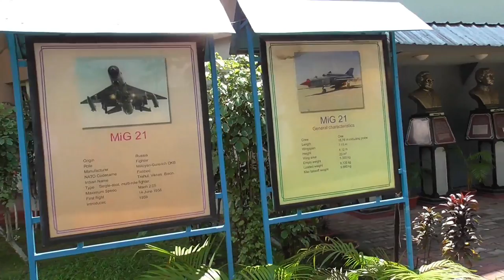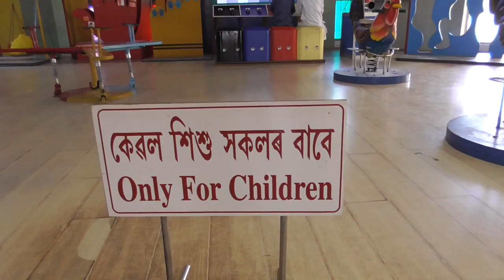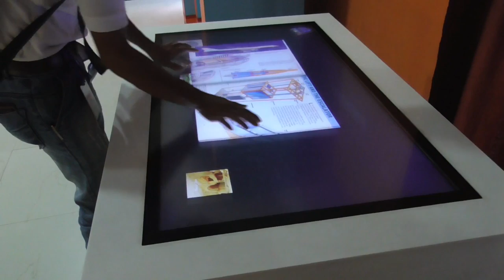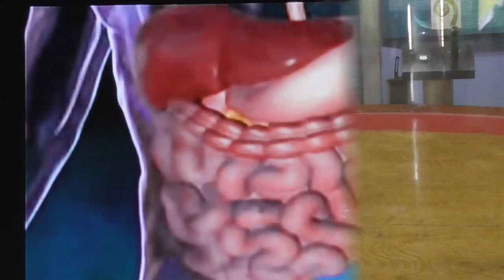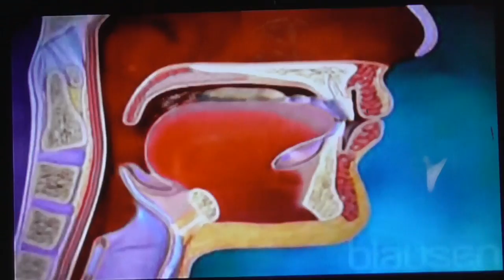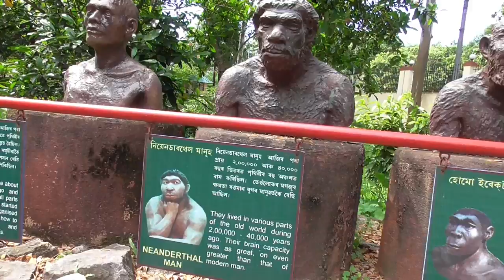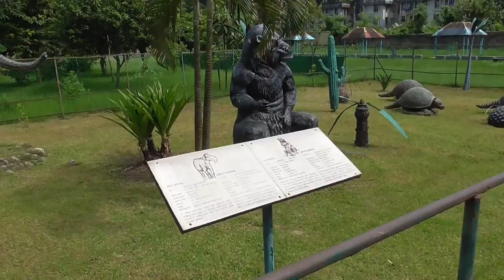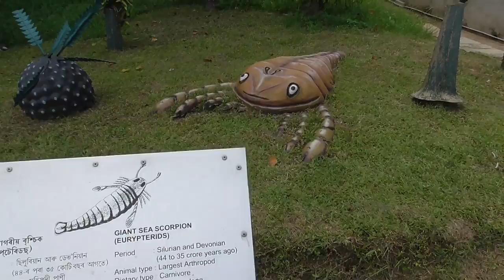Science Museum Guwahati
Regional Science Centre, Guwahati, popularly known as Science Museum, is one of the units of National Council of Science Museums functioning under the Ministry of Culture, Govt. of India. The basic purpose of this Science Centre is to popularize Science among the people of this region. Since its inauguration on March 15 1994, this Centre has been attracting students, teachers and general public as it provides an able forum for them to learn science through interaction and fun. Apart from its permanent galleries with a number of participatory exhibits on science, this Centre organizes regular educational programmes and activities, especially for the students, in order to inculcate scientific temper in them by imparting science education in a non-formal way. The Centre is also having one Innovation Hub where children can take annual membership and do their creative activities all days except Monday under mentor